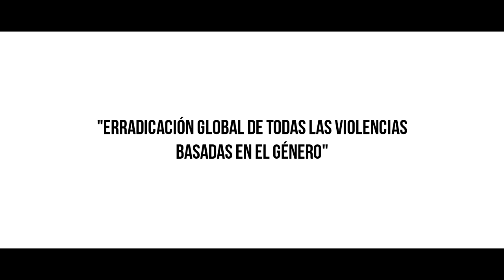Video Corporativo Mujeres en Zona de Conflicto MZC: UMA Refugia con Pazboratorio Social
Vídeo corporativo creado en el marco del Plan de Apoyo a Personas Refugiadas y del Proyecto de Innovación Educativa de la Universidad de Málaga UMA,  por alumnado de 3º del Grado de Publicidad en el curso 2018/19.